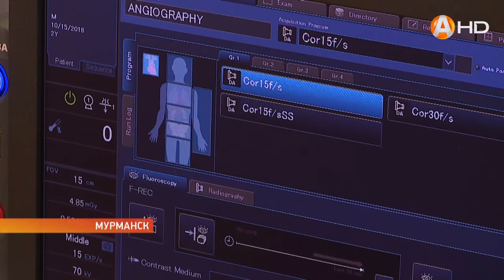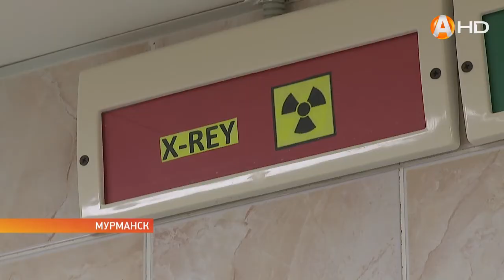В Мурманской областной клинической больнице им Баяндина 12 детей с врожденными пороками сердца получ